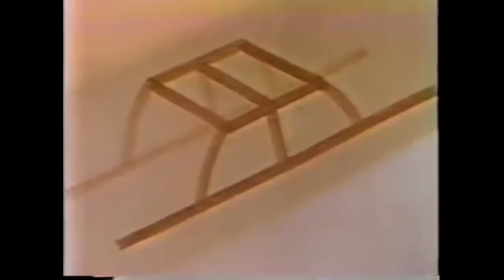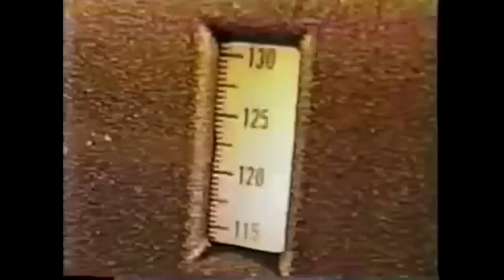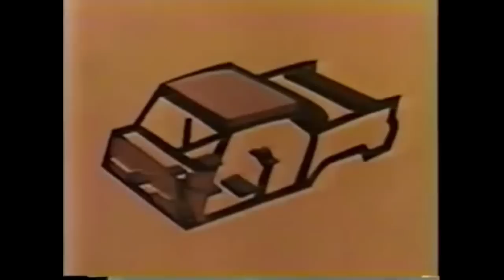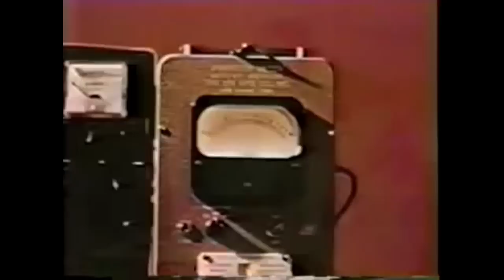Engineering the 1960 Chrysler Unibody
An excellent Chrysler Corporation documentary on the company's new Unibody Construction for 1960. For more information or to add your comment, go